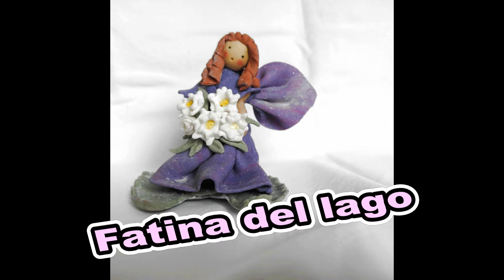fatina del lago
Oggi ti presento la fatina del lago che si trova appoggiata su una foglia di ninfea. Come sempre potrai realizzarla con la ceramica fredda, ma anche con altri materiali, tenendo sempre presene che ogni impasto deve essere utilizzato nel modo corretto. Per esempio, mentre la ceramica fredda e il DAS si asciugano all’aria, la pasta al sale e le argille polimeriche come il Fimo hanno bisogno del forno. Altri materiali invece non si asciugano mai e vengono utilizzati più volte. Comunque la ceramica fredda ha un costo relativamente basso e sicuramente dà delle belle soddisfazioni. Per quanto riguarda la colorazione degli impasti ti consiglio di avere a disposizione delle terre colorate che puoi usare anche per modificare i colori di altri impasti. Oltre a questo video ti invito a visitare il mio sito dove puoi trovare le ricette per la ceramica fredda, la pasta al sale, la pasta di zucchero e tanti consigli utili sui materiali e altro.